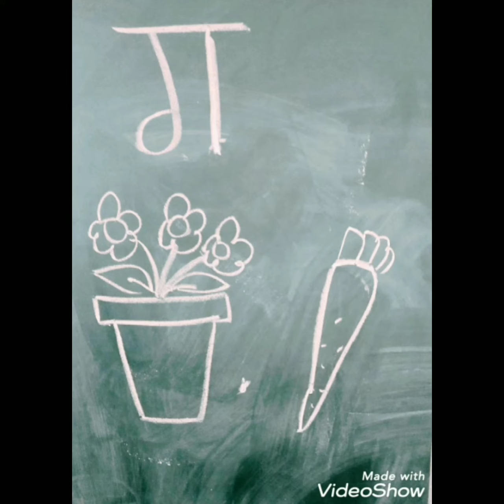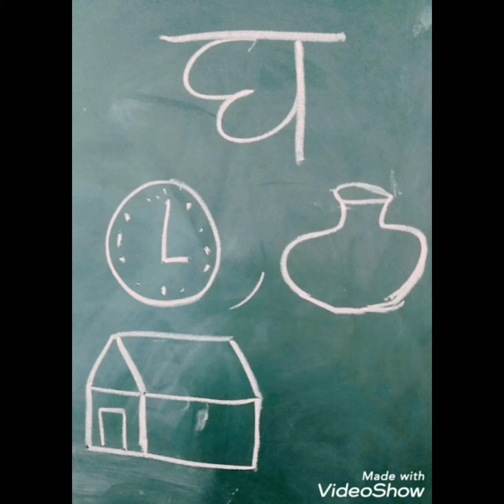Vidyananda School | Subject-Hindi | Vyanjan | Grade-Nursery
Video is related to words which starts from few vyanjan.
A video on Rules of Narration for the underprivileged children by our teacher, Reena.

1. VidyanandaSchool :. Vidyananda School is a regular school program that runs classes at age appropriate levels from KG to Grade 12. Here we believe in nourishing the roots through a strong primary and basic education. The primarycurriculum is as prescribed by NCERT.
2. Pratisthan Learning Center :Pratishthan Learning Center is for those students who have fractured education, enables them to complete from Grade 6th to Grade 10th in 3 years, so that they can complete their 10th Grade in the right age.
3. AarogyaWellness :Aarogya Wellness is a healthcare program that provides free food & medical access to students. We have twice a week free OPD that takes care of primary/secondary healthcare and invasive surgeries. Over 6000 cases have been treated so far, including 2 heart surgeries.
4. Jeevika :Jeevika is the In-House Skill Development Program which provides skilling opportunities for wide base of educational levels. The courses involved in Jeevika are- Banking & Financial Services, Electronics & IT hardware industry, Healthcare Services, IT &ITes, Transportation and Logistics, Retail, Telecommunications and Tourism & Hospitality.
5. Sahyog :Sahyog is an outreach program that provides infrastructure development & academic support to government schools and other non- profit schools. So far one government school with 110 students has been benefited.